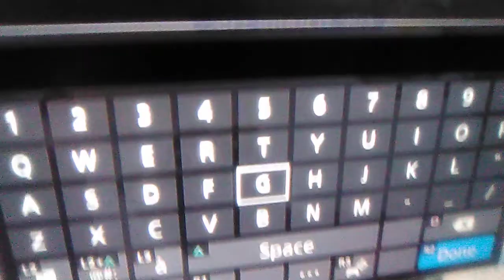Atom Universe - Chat Unfroze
I hit one of the buttons on the controller and the chat keyboard came up on the screen and unfroze the chat. Everything else? Dont know its acting very weird when I put on D.R.I. Thrash Zone, Atom Universe starts to act very strange.